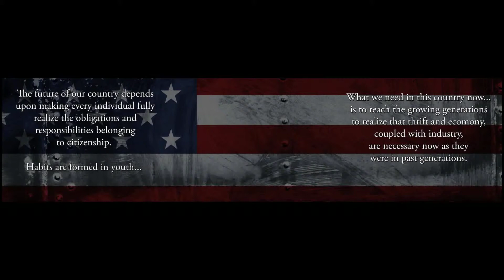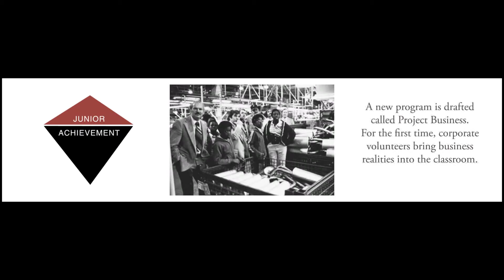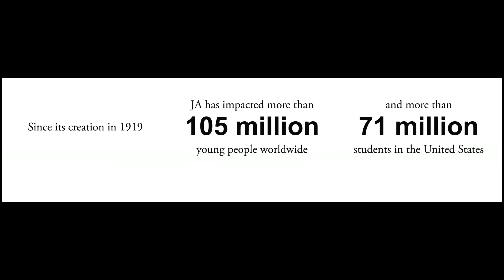Junior Achievement Timeline